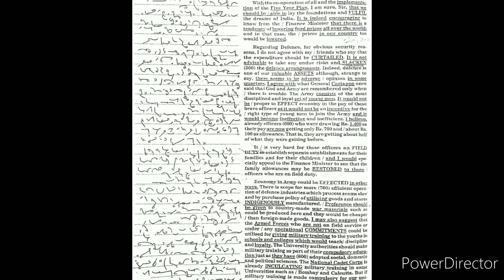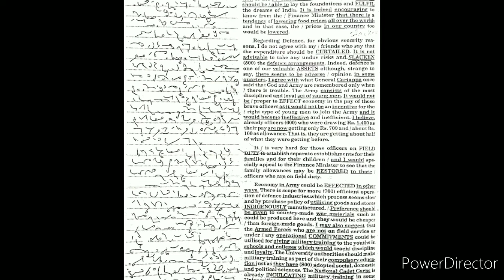VOL-1 TRANSCRIPTION-2 800 WORDS (10 Minutes)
Rajesh Daroch and I have been teaching Shorthand for 25 years now, both English and Hindi with computer typing and computer courses. There was also an Era when typing was taught on typewriters by me. My institute(Vandana Technical Education Center) is situated in Delhi. For the digital convenience, I present you Shorthand in a very understandable way through my videos. I hope you all like the way I teach and I have no doubts about the subject. For more information and admission in my institute visit my
Rajesh Daroch